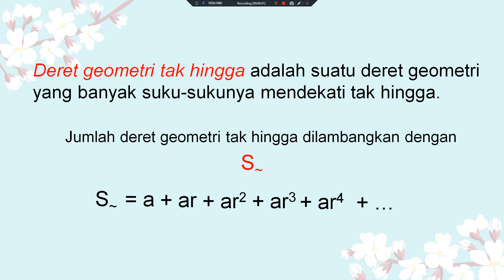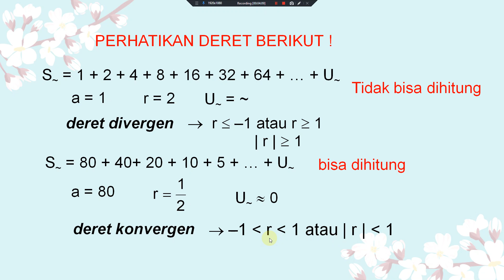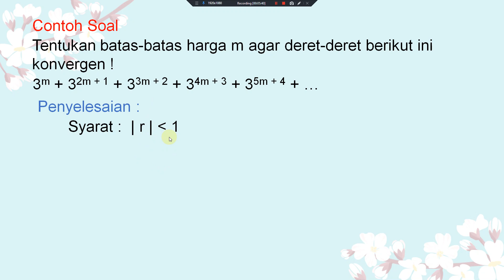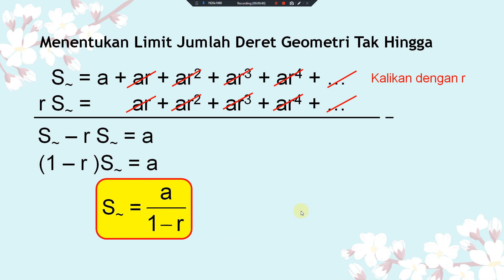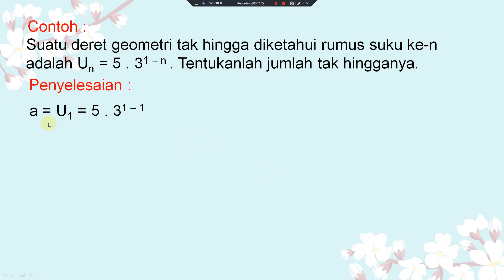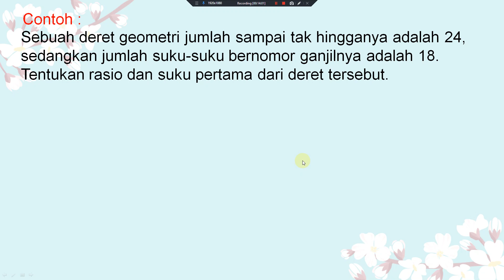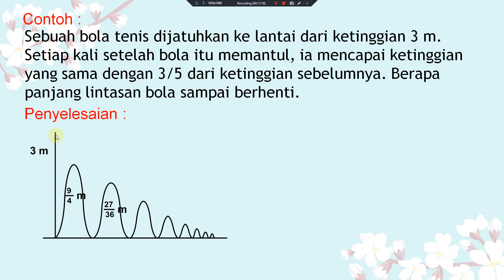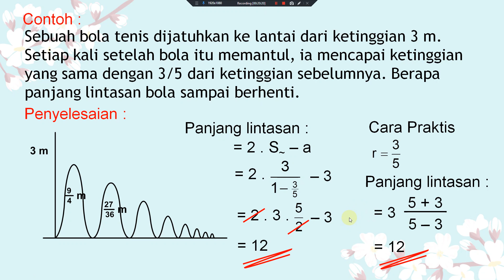Deret Geometri Tak Hingga || MATEMATIKA KELAS 11 (wajib) | Materi ringkas dan pembahasan contoh soal